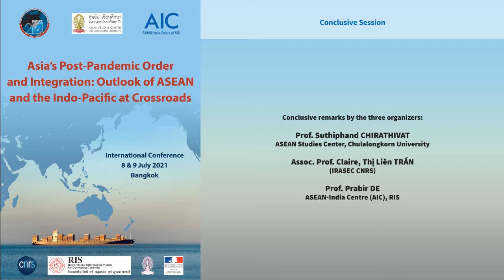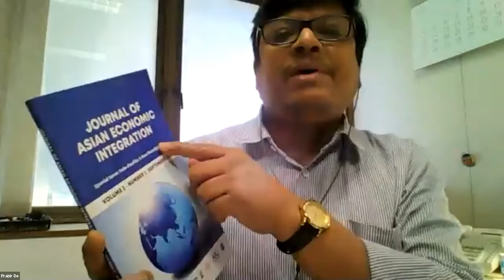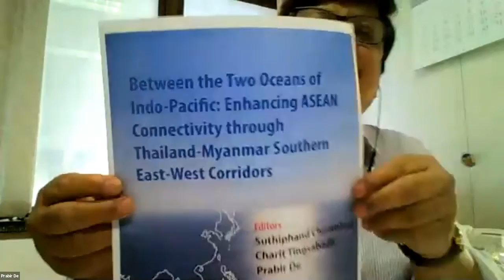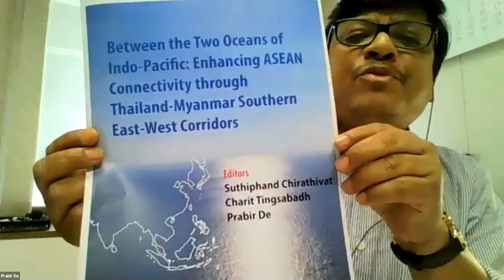Asia’s Post-Pandemic Order and Integration: Outlook of ASEAN and the Indo-Pacific at Crossroads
Conclusive session by the three organizers:
- Prof. Suthiphand Chirathivat, ASEAN Studies Center, Chulalongkorn University;
- Assoc. Prof. Claire Thi Lien Tran (IRASEC CNRS),
- Prof. Prabir De, ASEAN-India Centre (AIC), RIS